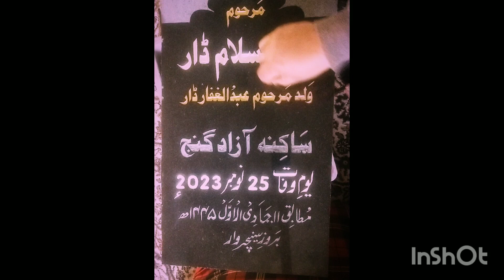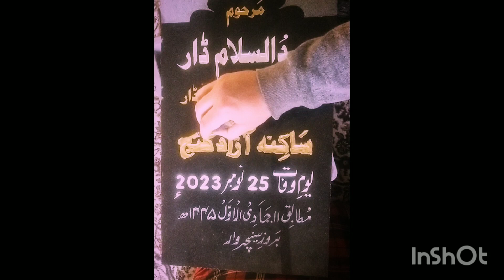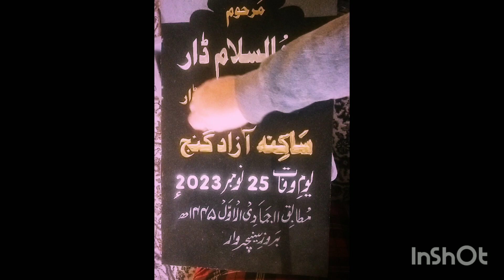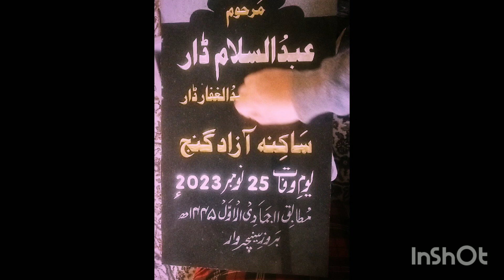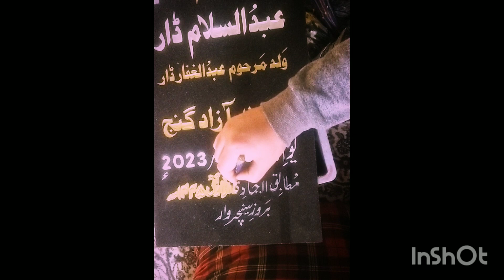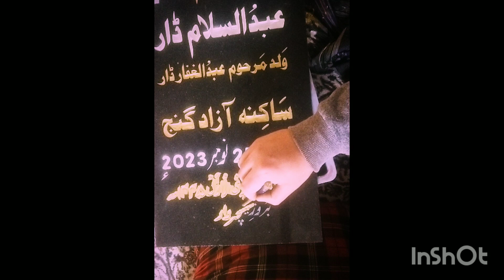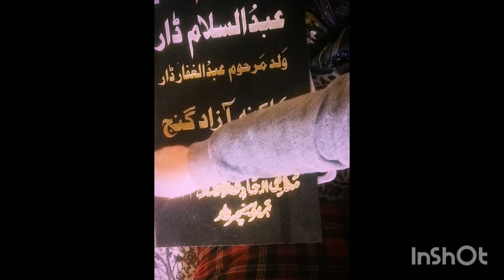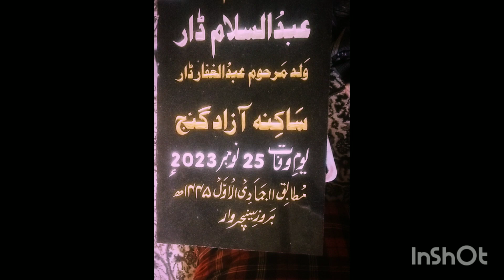Art Gallary on 7006114427,9797963004 at azad gunj